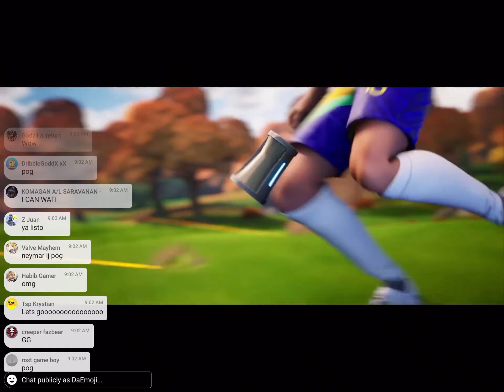Neymar Jr. Fortnite Trailer!!!